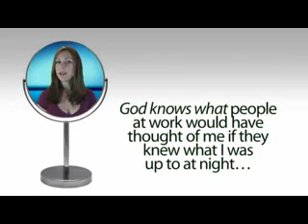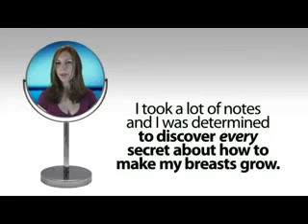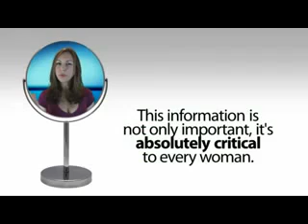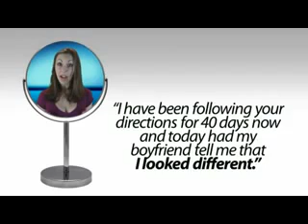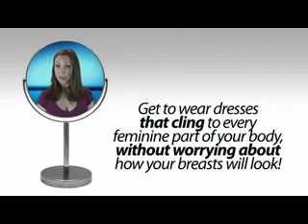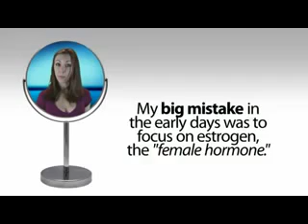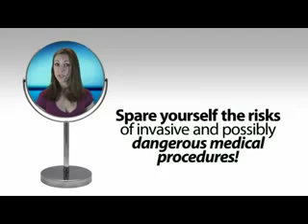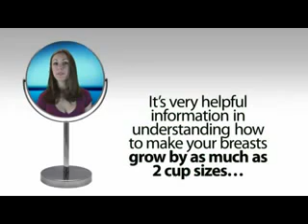Increase Breast Size Naturally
Learn the simple step-by-step directions to increase your breast size naturally.

This Information Will Change Everything You Have Heard, Seen Or Tried & Will Make Your Breasts Grow Like Crazy. This book is jam-packed with years of scientific research, helpful information on understanding how to increase breast size naturally by as much as 2 cup sizes!